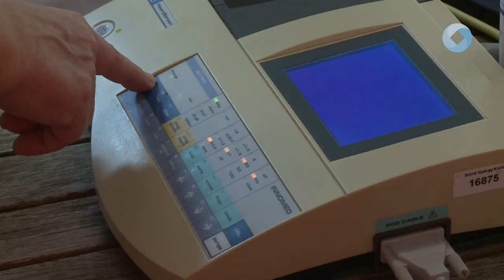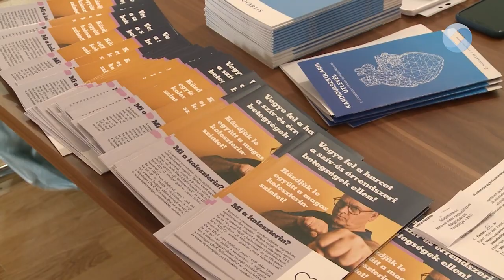Szűrés és tanácsadás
A szív- és érrendszeri betegségek megelőzése érdekében még szélesebb körű vizsgálatot tesz lehetővé a városi szűrőnapokon résztvevők körében az az együttműködés, amely Székesfehérvár és a Novartis Hungária között jött létre. A szombati Öreghegyi Egészségnapon már volt lehetőség a speciális vizsgálatok elvégzésére is.